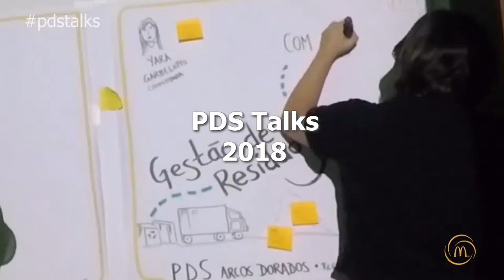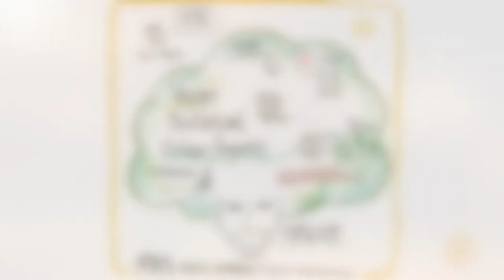PDS TALKS 2018 MARCIO TAKIGUCHI PARQUE ECOLÓGICO IMIGRANTES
Um projeto pioneiro em respeito  à natureza. Conheça o PARQUE ECOLÓGICO IMIGRANTES suas trilhas repletas de acessibilidade,  atividades em ecoturismo e construções 100% sustentáveis.